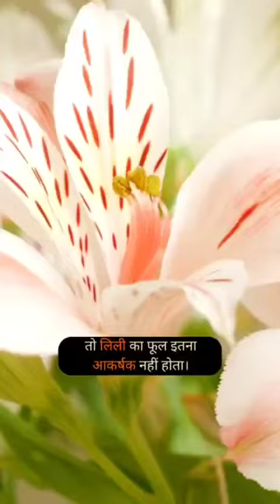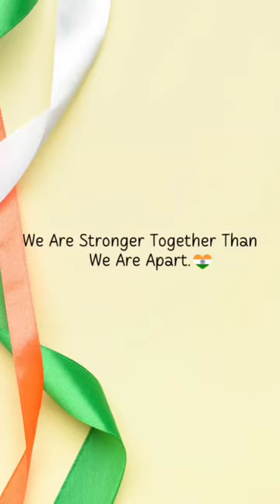Must watch full video, very beautiful video 👌👌👌🇮🇳🇮🇳🇮🇳